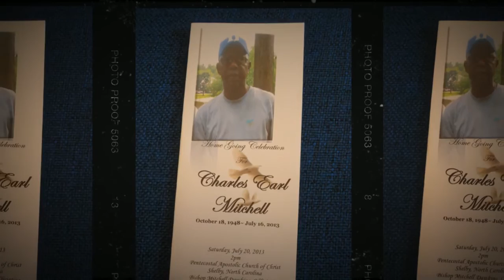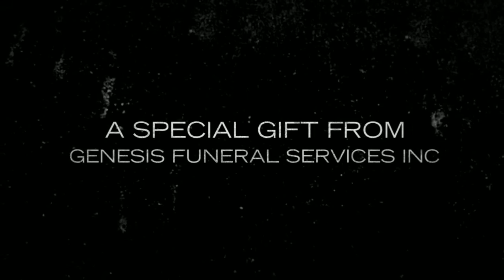Charles E. Mitchell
The family of Charles E. Mitchell wanted to share memorial video with family and friends. The family wants to thank everyone for their support in their time of need and this is something they wanted to share for the ones that couldn't be in attendance. Thank you